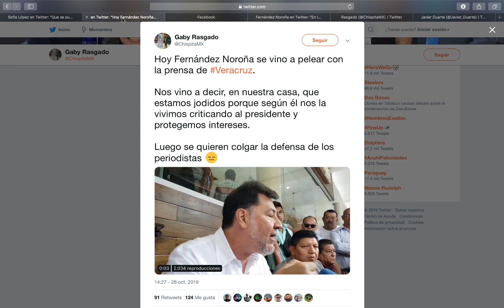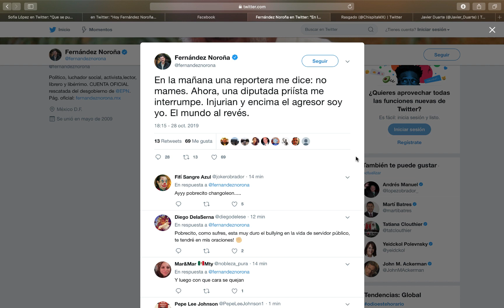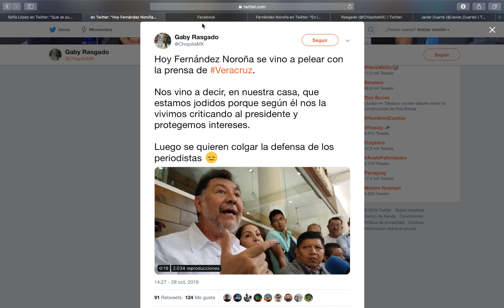Observa como NOROÑA SE PRENDIÓ, por expresión DE REPORTERA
REPORTERA DE VERACRUZ LE DICE  UNA PALABRA QUE NO LE GUSTO Y LE RESPONDIÓ DE LA SIGUIENTE MANERA